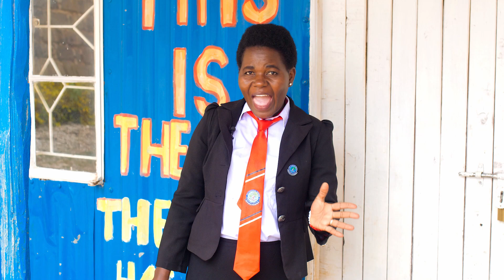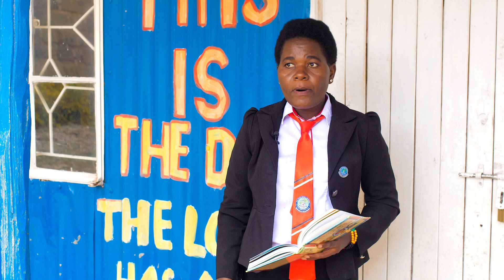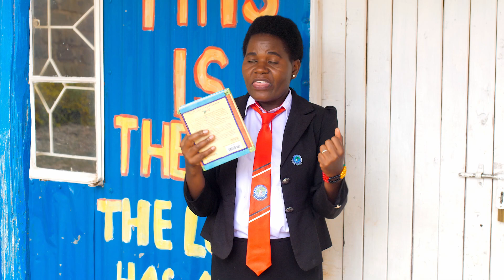Power Kids (20th May 2023)